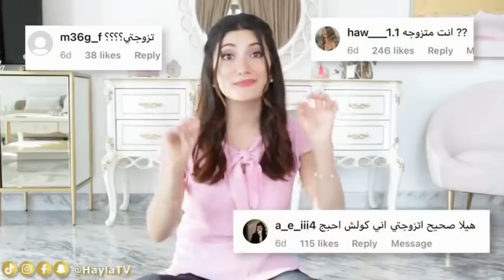نارين بيوتي و مو فلوقز و حقيقة ظهورهم بنفس المطعم و حقيقة زواج اسامة بدبي و اختفاء هيلا